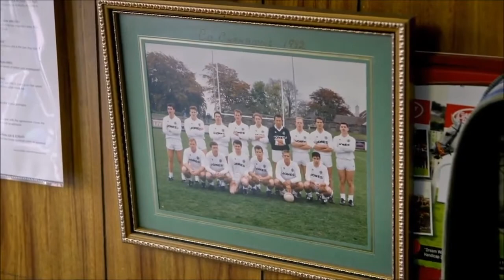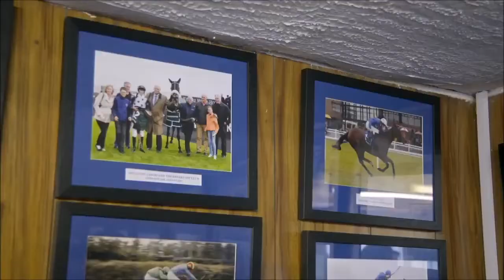Mick O'Dwyer in Kildare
Excerpt from Micko, Mick O'Dwyer documentary 2018 by Cormac Hargaden.